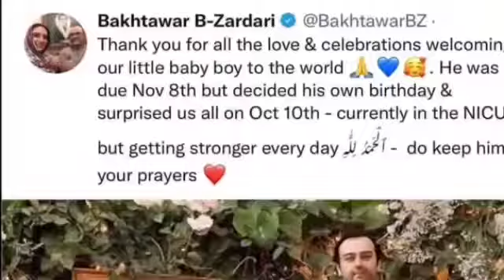October 15, 2021